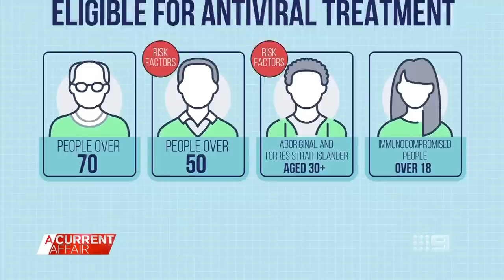Fourth COVID-19 vaccine urged as Omicron wave builds | A Current Affair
| The Omicron wave is building across Australia again with rising infection rates putting pressure on hospitals as we head deeper into winter. Dr Mukesh Haikerwal told A Current Affair the number of people dying was like losing "a bus across the cliff every day in Victoria and a 737 across Australia every week". Leading epidemiologists and doctors are urgently calling for those eligible to get a fourth shot, as soon as they can. (Broadcast July 11, 2022)